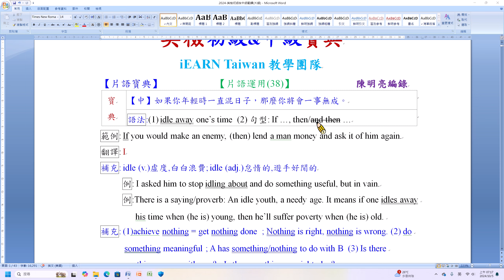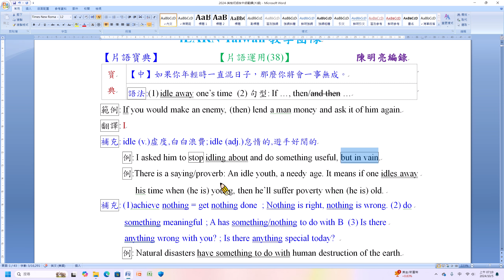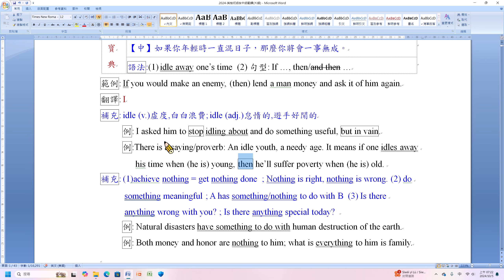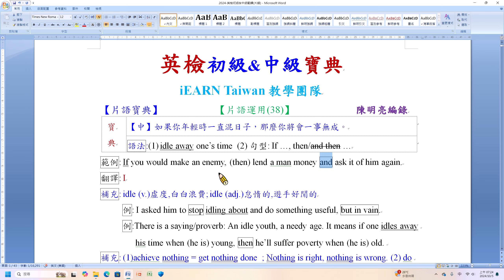翻譯寶典 片語運用38A ecmx mp4